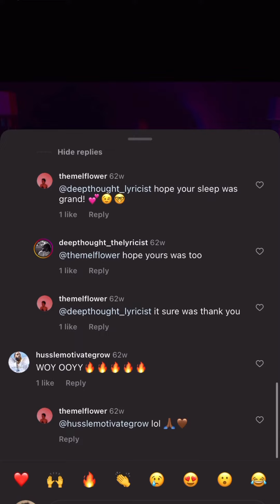Mel Flower Sex Poetry is proof women are sexually creative when religions not suppressing them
Mel Flower Sex Poetry is proof women are sexually creative spontaneous fun and wild spiritual beings when closed minded slavery religions not suppressing their original nature

I’m glad more women are being open of their true sexual nature it helps men comprehend them.